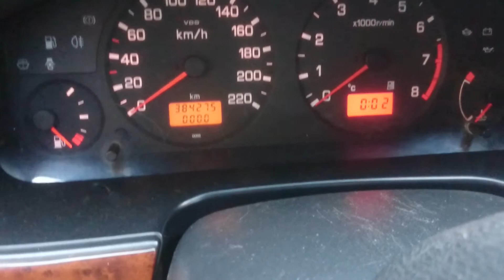Проблемы с габаритами